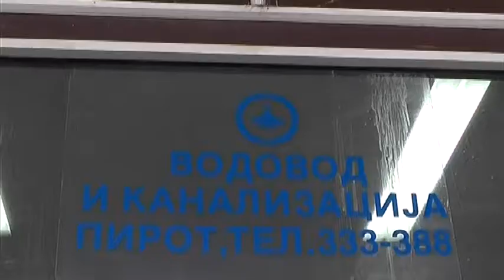USPEŠNA GODINA ZA JP “VODOVOD I KANALIZACIJA”